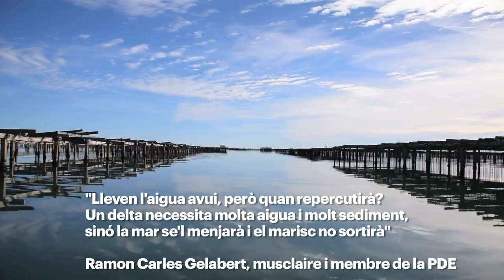Avançament: Torna l'amenaça, rebrota la lluita a l'Ebre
Redacció: Jesus Rodríguez, Joan Mas, Xavier Puig, Bart Grugeon Plana
Audiovisuals: Sònia Calvó
Fotografia: Brais G. Rouco